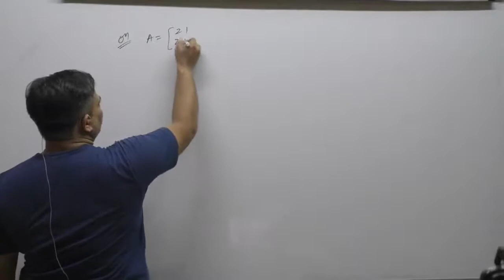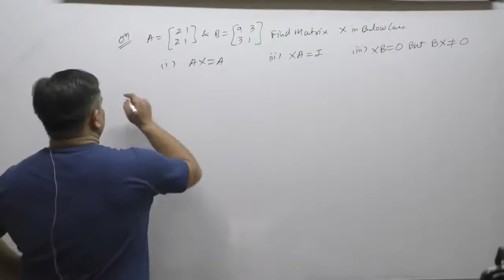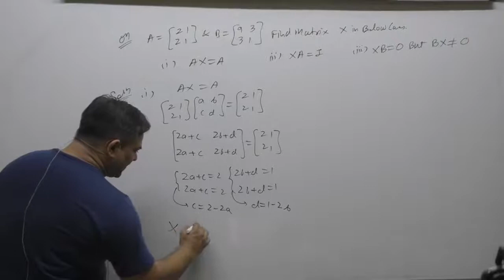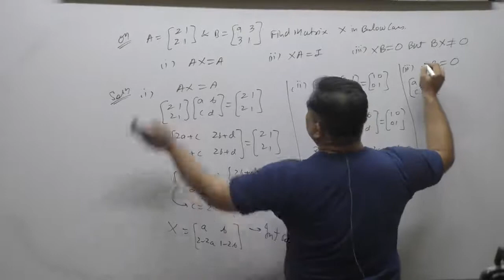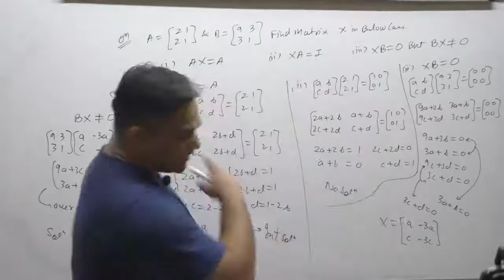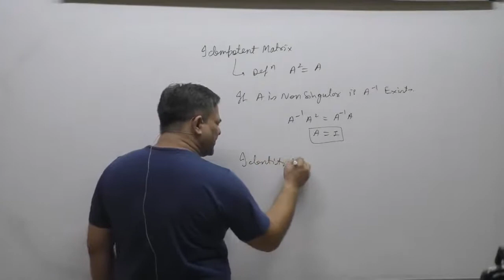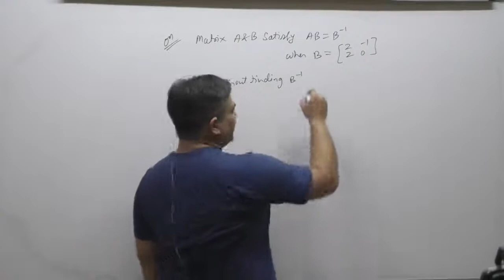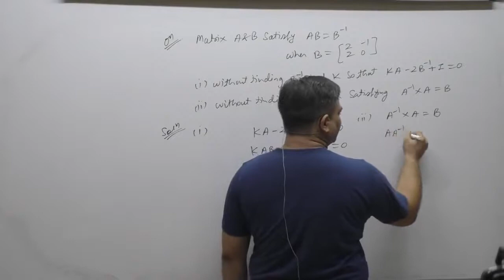IIT JEE MATHS - MATRIX - LECTURE 8 - SOLVING MATRIX EQUATIONS & THERE SOLUTIONS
FOR: IIT JEE MATHS - MATRIX

CONTENT: SOLVING MATRIX EQUATION & UNDERSTANDING WHEN THEY WILL HAVE WHAT KIND OF SOLUTIONS AND HOW MANY SOLUTIONS

ARVIND SINGH
IIT MATHS
JEE MATHS
MATHEMATICS
IIT JEE PHYSICS
IIT PHYSICS
JEE PHYSICS
PHYSICS